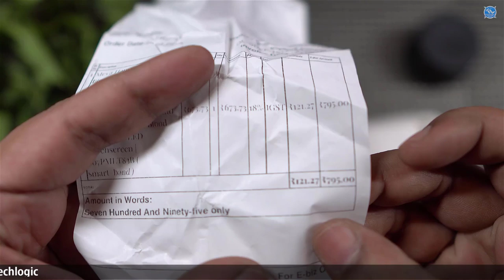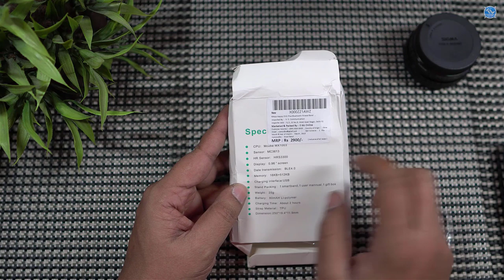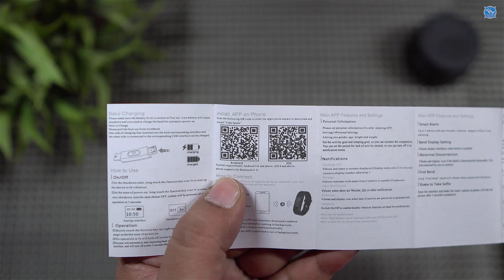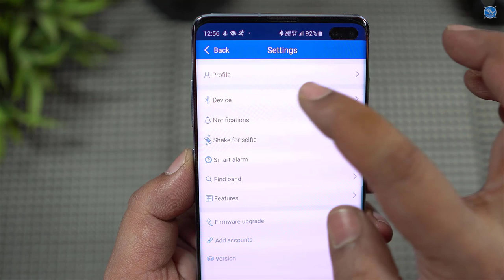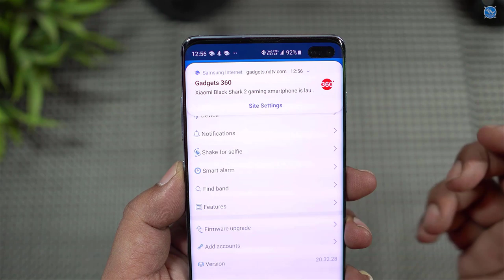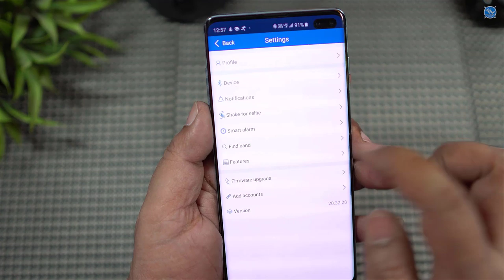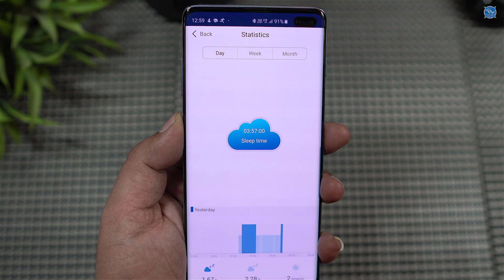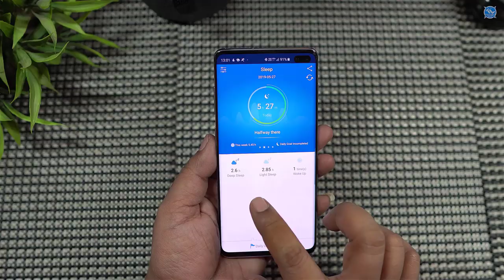Smart Fitness Tracker Unboxing and Giveaway: Heart Rate, Waterproof, Blood Pressure